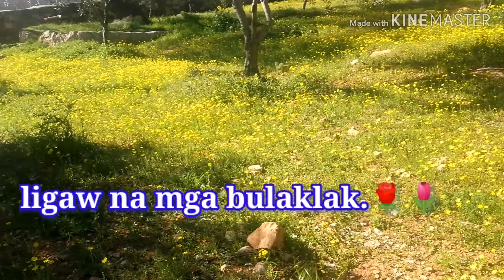SPRING 2020 | PINAY IN JORDAN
roadtrip ofwinjordan travel farm ofw's vlog.